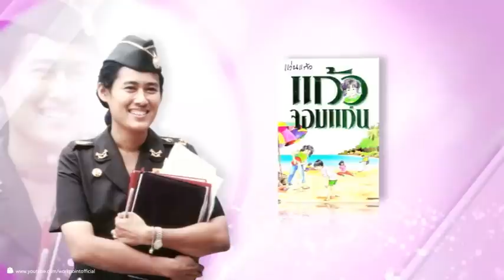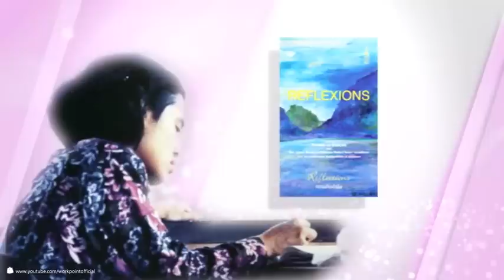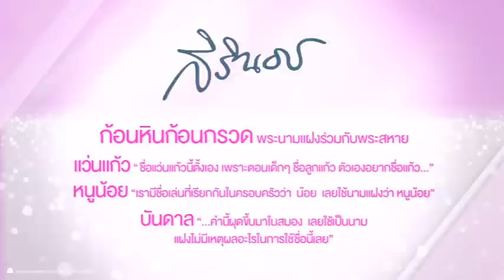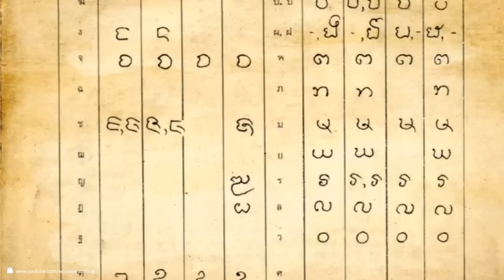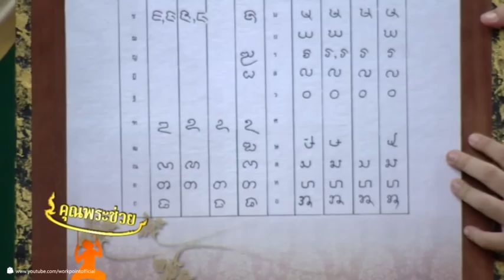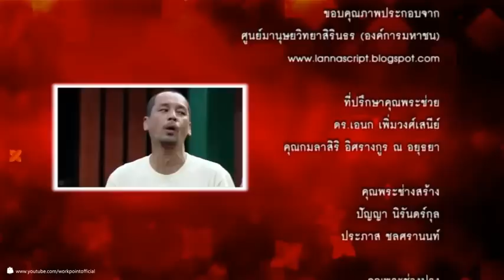คุณพระช่วย_26 ก.ค. 57